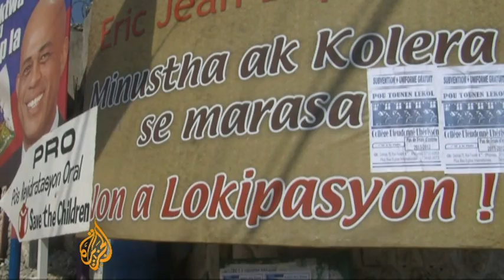Call for decrease in UN force in Haiti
Latin American countries have called for gradual decrease in the UN peacekeeping force in Haiti during a meeting of ministers in Uruguay.

It comes amid widespread anger across quake-ravaged Haiti, over allegations of sexual assault of a man by UN peacekeepers from Uruguay.

Brought in to maintain peace, the UN soldiers have often been accused of using too much force over the years.

Haitians, who have suffered decades of severe poverty and political instability, see the UN soldiers as outsiders.

Al Jazeera's Ross Velton reports from Port-au-Prince.